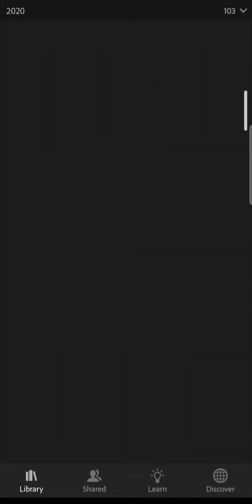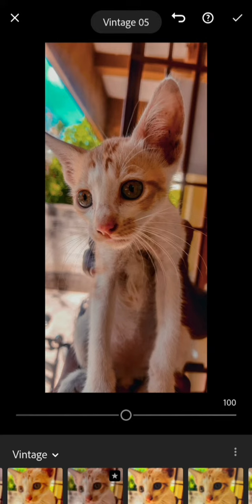lightroom tutorial - editing - tamil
This is an editing tutorial by using tha adobe application of lightroom
Its is easy to learn and use this application